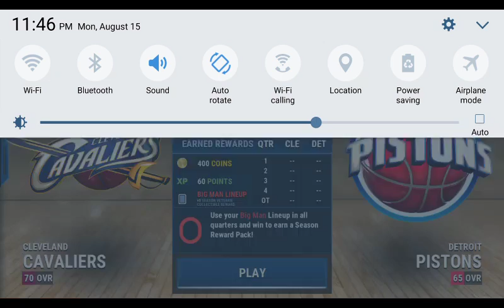Cleveland cavaliers Vs LA clippers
NBA live shooting 3 pointers compilation ea sports 2k16 2k17